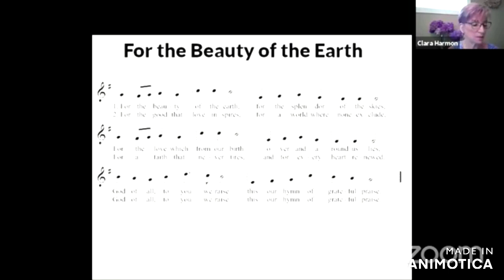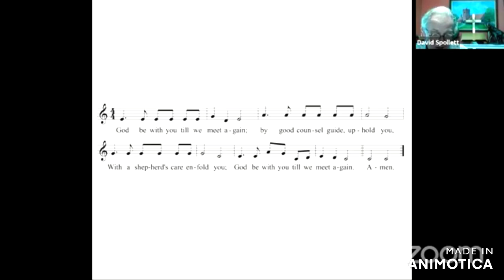Worship July 19, 2020